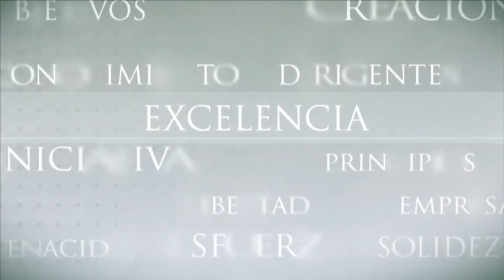Christian Noyer y Eduardo Aguilar - English version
La Fundación Rafael del Pino organizó, el 13 de junio de 2017 a las 19 horas, el diálogo titulado “Refundar, reformar o reforzar la Unión Europea. Una visión novedosa sobre el futuro de Europa” que protagonizó Christian Noyer, Ex Gobernador del Banco de Francia y Eduardo Aguilar, Consejero de Capital Radio Economía.